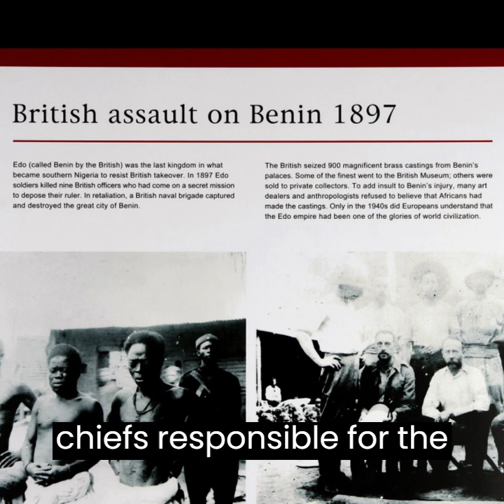Great City Benin / Edo State - Nigeria's Stolen Benin Artifacts: Punitive Expedition of 1897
A British delegation departed from the Oil Rivers Protectorate in 1897 with the stated aim of negotiating with the Oba of Benin (now we are all aware how the Europeans “Negotiated” with any African village or city at this time, when they didn’t get what they wanted, of course this is my opinion, but you are welcome to come to your own).
Remember we already know that before this delegation departed the Oba declined the British from moving into the territory. The claims are that the leader of the delegation, James Robert Phillips, asked his superiors in the British Foreign Office for permission to lead an armed British expedition to depose the Oba of Benin for declining her majesties requests, but left for Benin City with a diplomatic delegation (basically a scouting mission disguised as a peaceful diplomatic delegation to see if he can change the Oba’s mind, again my opinion and you are free to come to your own) before receiving a reply to his request for the party to be armed (they trying to act as if the men weren’t armed, and also by stating he left before he received any actual official orders, pay attention cause here is where it REALLY gets interesting). Anyway, the people of Benin were basically already hip to the Europeans tactics they’ve been dealing with them for over 4 centuries now and was very aware what they have done to the surrounding areas of their country Africa. Of course, distinguishing this to be an attempt to depose the Oba, the Oba's generals ordered an attack on the delegation as it was approaching Benin City (which included eight British representatives and hundreds of African porters and laborers) all but two of whom were killed. (In my opinion the Benin Empire did absolutely nothing wrong, they knew exactly what the British was coming for, at this time the British liked using Africa’s own people known as Krooman to limit their losses of British Soldiers)
So on January 12, 1897 what they called a punitive expedition was launched in response by the British, (in other words basically for not allowing them initially negotiate as they were originally claiming) and a 1,200-men strong force, under the command of Sir Harry Rawson, captured Benin City. They deliberately sought out and destroyed certain areas of the city, including those thought to belong to the chiefs responsible for the ambush of the British delegation, and in the process a fire burnt the palace and surrounding quarters, which the British claimed was accidental. The city was destroyed by British soldiers – looted, blown up and burnt to the ground, but they are trying to tell us, “All that was accidental”. Yeah ok, I know there cannot be that many accidents basically happening to every village or city they encountered within Africa. Notice the coincidence that all the great villages, estates, and cities originally civilized before the arrival of the Europeans is said that they collapsed or simply vanished.